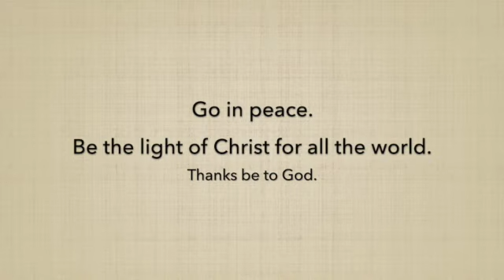Jan 10 2021 SD 480p